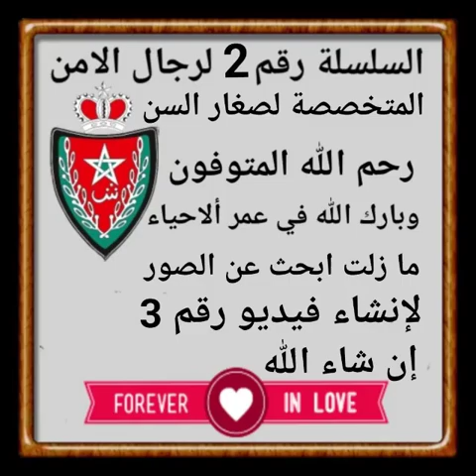السلسلة رقم 2 لرجال الامن بلازاري المخصصة للشباب. اللهم ارحم المتوفون وبارك في عمر الأحياء